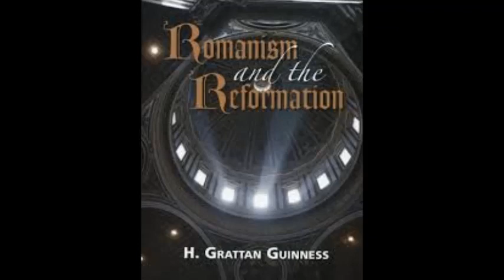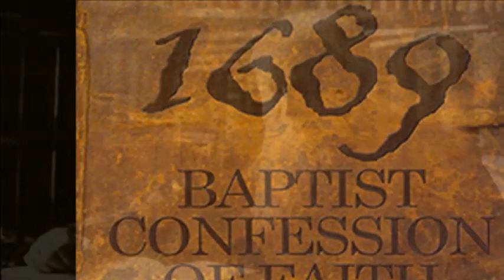PROTEST!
Einige warnende Stimmen der Geschichte.
Wer ist der biblische, historische und prophetische Antichrist?
Was sagten Henry Grattan Guinness, C.H. Spurgeon, Donald MacLean und J.C. Ryle?
Wo ist dieser Protest heute?
Ein kurzes, spontanes Video. Ein Auszug aus meiner aktuellen Buchlesung/Besprechung, die erst hochgeladen wird wenn "Behind the Dictators" vollständig publiziert ist.